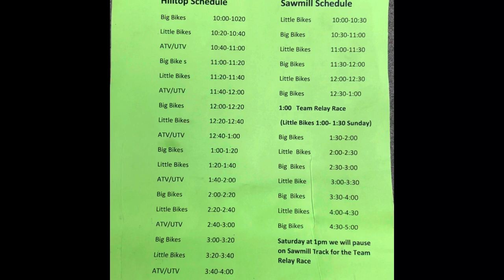Harvest Fest Hemond’s Motocross Park Minot Maine 10/9/2021 GoPro 2 Track Views Double The Fun!